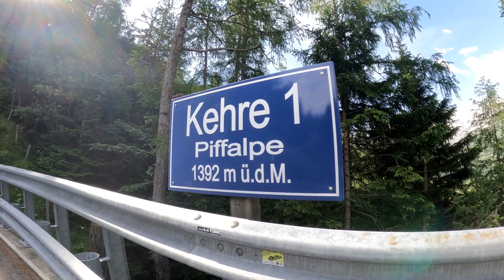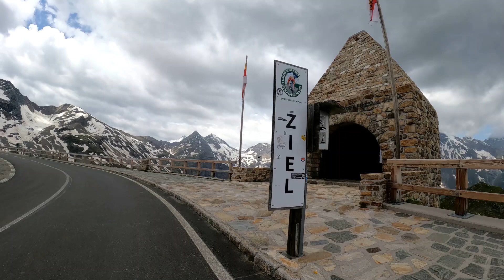Großglockner Hochalpenstraße - cycling the famous high alpine road of Austria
The Grossglockner Hochalpenstrasse is probably the most beautiful road in Austria. Join me on this incredible ride up to the Edelweißspitze (2571m).